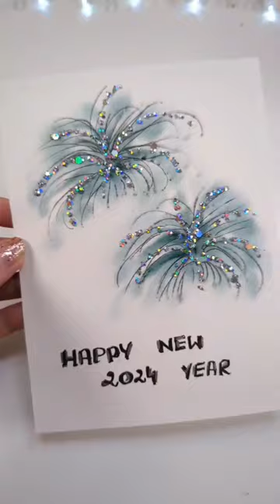Happy 2024 New Year 🎊 Friends 🎆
SUPPLIES USED:
🖊 Brush Pen Hard (for titles):
✒️Arts Sign Pen (for titles):
🎨🎨🎨 My Fav Watercolour Paint Set (not too expensive, not cheap either but a great choice for someone who wish to start watercolours and wish for something better than regular quality paints)
My Fav KURETAKE basic:
My Fav KURETAKE pastel:
🟣🎨 KIDS paint set (I also love and use it):
✨ HOLO Glitter:
✨ HOLO with stars ✨:
✨ HOLO Colour Glitter:
✨ HOLO Mix Colours Glitter:
🧂 GLUE for Glitter:
*** 🔹Pilot Pen: Pilot G-TEC-C4 for doodles

*** 🔹Round Brush Set:
UK (currently using)
Europe (Currently using)
🔹Aquapad Watercolor Paper
USA (Canson - very good paper)
UK (White Glued Watercolour Pad)
UK (Studio Glued Pad)
Europe (Canson)
Europe (I am using this always)
***📇✂️ Paper Cutter (Guillotine)